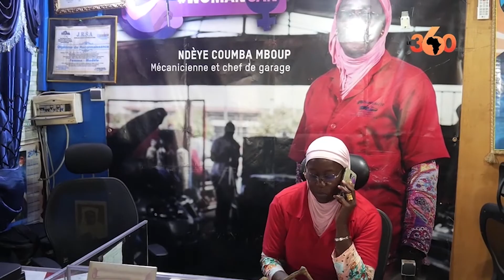Sénégal : à la rencontre de la première femme mécanicienne du pays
Au Sénégal, sur la voie de dégagement Nord (VDN) de Dakar, un garage mécanique qui ne passe pas inaperçu, en raison de l’enseigne où est inscrite en gros caractère et en majuscule "Femme Auto". Sa particularité c'est d'être fondé et dirigé par une femme.